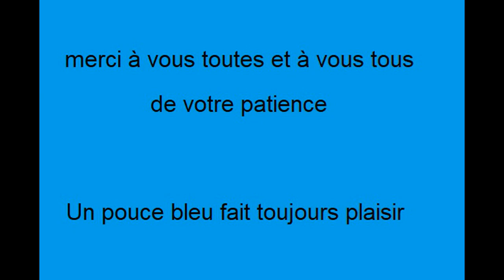[X02] Vitesse de la ZOE 50, 😃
J'ai sauté le pas en Aout 2019, en achetant une Renault ZOE 40 neuve qui est pour moi une valeur sure ; puis je me suis vite rendu compte de la galère pour recharger en T2 (2 heures).
J'ai pris la connaissance de l'arrivée fin 2019 - Début 2020 de la ZOE 50 avec une prise CCS Combo.
J'ai négocié avec le grand concessionnaire Renault d'Angers la reprise de la ZOE 40 neuve !
J'ai du fournir pas mal de papiers à la DIAC ... Mon dossier a été finalement accepté.
J'ai eu la joie de réceptionner cette nouvelle ZOE 50 version Zen, le 23 Décembre dernier.
Courant 2020, j'allais sur les bornes IONITY, près de chez moi, car elles ne demandaient pas la carte ChargeMap !
Actuellement, j'ai fini de négocier l'installation d'une borne 20 kW de Proxiserve dans la pension de famille ou je réside ; bien sur ce n'est pas qui paye, j'ai simplement fait valoir mon droit à la prise électrique (loi 2014) ; je pense bientôt pouvoir faire une vidéo sur cette installation sur la chaine de "Jr VE".
Sinon, il y a pas mal de beaux coins en Anjou à visiter en ZOE 50. J'espère vous en faire profiter, maintenant que j'ai une caméra PNJ Pocket et un harnais pour la fixer.

Vous me direz, comme "Jr VE", quelle idée de rouler à 130-140 km/h sur autoroute ; oui je préfère les bonnes routes départementales.
Ce petit test sur l'A11 montre bien que la ZOE 50 n'est pas une autoroutière. Elle ne tient pas la distance devant une Tesla Model 3 Long Range.
En tout cas, comme vous avez pu le remarquer les automobilistes ne se gênent pas pour rouler à 130 km/h dans des portions limitées à 110 km/h ; ça devient courant ; d'autant plus qu'il n'y a pas de radars dans toute cette zone.
Excusez-moi, je ne montre pas le bon exemple ; quelle différence avec la conduite de "Jr VE" !
Soyez prudents et essayez de respecter les vitesses, pas comme moi ; Lol .

* Un grand merci, Francis, pour cette vidéo, les nombreux détails dans ce descriptif.
Une vidéo routière tranquille, les commentaires tranquilles aussi, suffisant !🤗👍
Apparemment il y a beaucoup d'élevage de volailles, c'est différent d'un département à un autre.. de la volaille Française. 🐔
JR